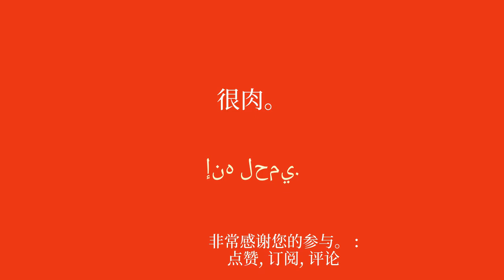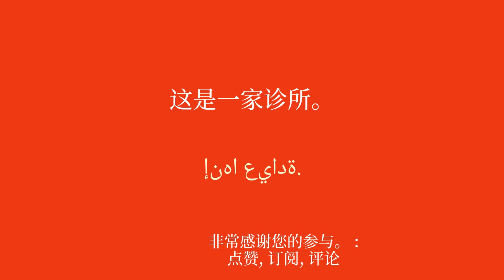以同样有趣的方式学习阿拉伯语：50 个单词和短语